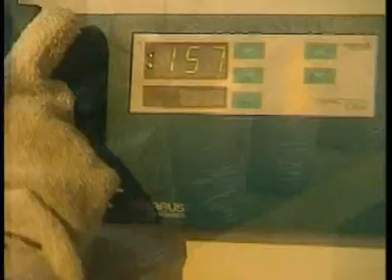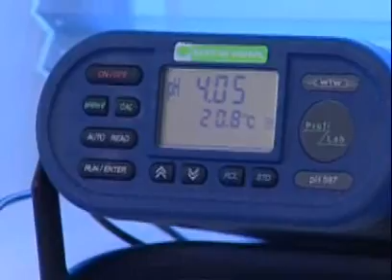Peat in Horticulture Spec 4.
Wise Use of Peatlands